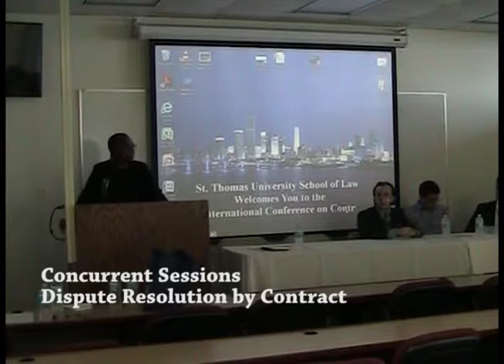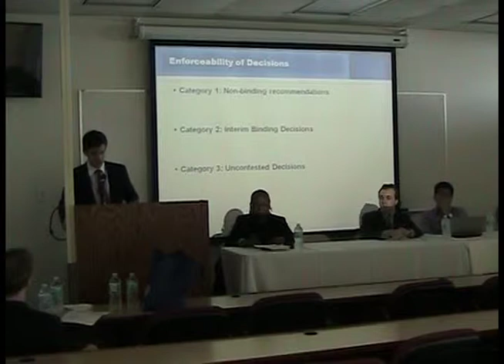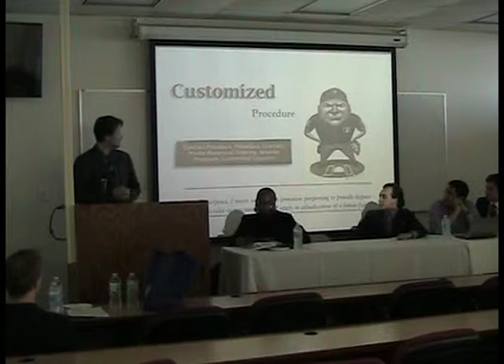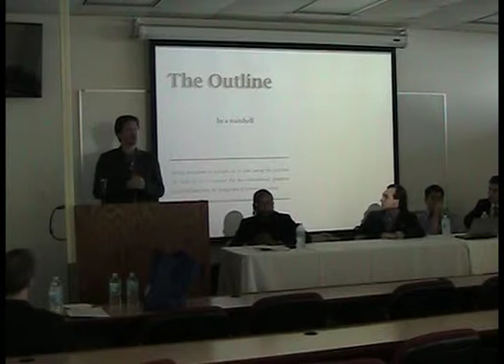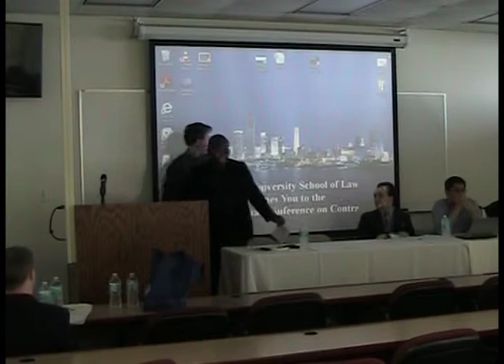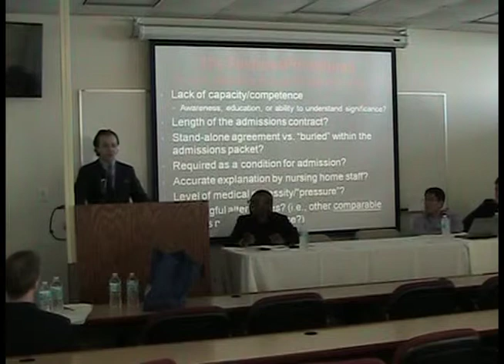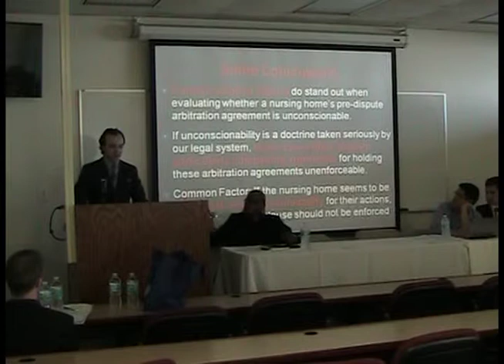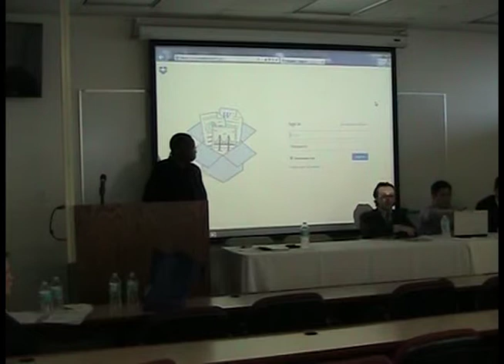KCON 9 Concurrent Sessions: Dispute Resolution by Contract 2-22-14 Part 2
Moderator: Pamela Edwards, CUNY Law School

Hiro Aragaki, Loyola Law School
Contract or Procedure? Reinterpreting the Federal Arbitration Act
Daniel Becker, Mayer Brown and Platt
Caio Gabra de Almeida, Federal University of Rio de Janeiro
Obstacles to the satisfactory application of dispute resolution boards in the construction
market in Brazil: what can we learn from the US Legal System?
Allen Blair, Hamline University School of Law
Is Finely Tuned: Why More Parties Fail to Calibrate Procedure through Contract
Benjamin Pomerance, Excelsior Service Fellow, New York State
Arbitration Over Accountability